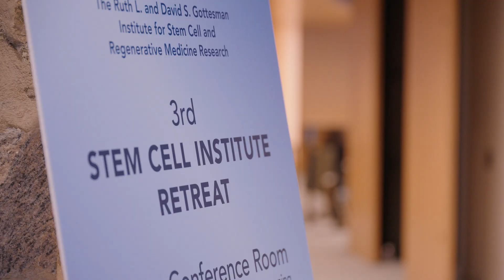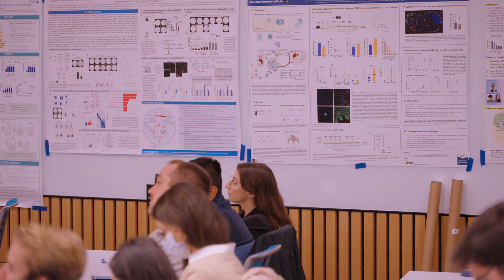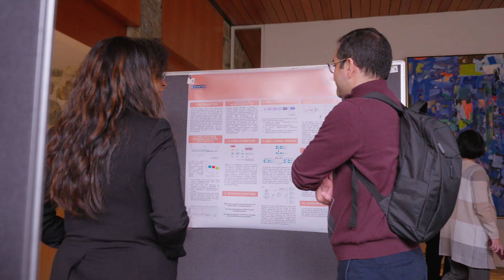Stem Cell Institute Retreat 2023 | Albert Einstein College of Medicine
How hard is it for stem cell researchers to choose their favorite type of stem cell? Find out in this video highlight of Einstein’s 2023 Stem Cell Institute Retreat, where scientists and trainees presented research, had fun, and found new ways to collaborate.

Follow us on X: @Einstein_SCI